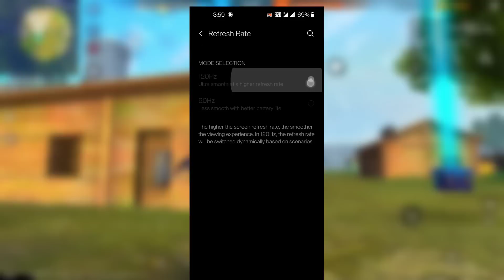1GB 2GB 3GB 4GB RAM 100% Working Trick To Fix Lag Problem 😍🔥 || Garena Free Fire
1GB 2GB 3GB 4GB RAM 100% Working Trick To Fix Lag Problem 😍🔥 || Garena Free Fire SAMSUNG A3,A5,A6,A7,J2,J5,J7,S5,S6,S7,S9,A10,A20,A30,A50,A70 // FREEFIRE